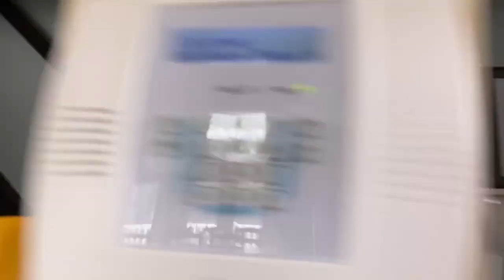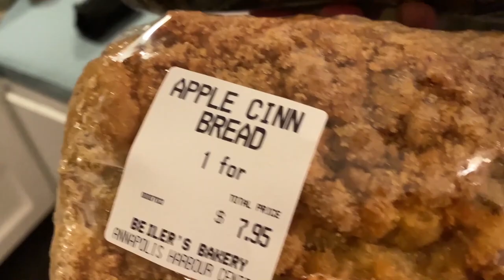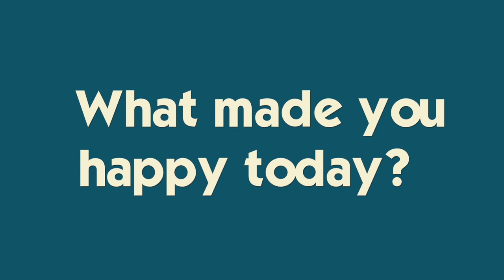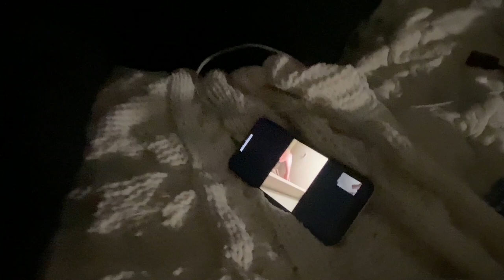URGENT Vet Visit *Something Bit Our Cat!!*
On my way to Brennan's swim meet, I found Alice limping down the street 😢Join Our FAMMELLY Adventure!